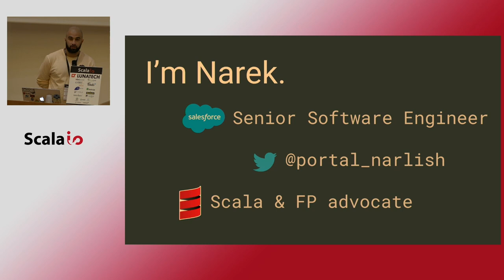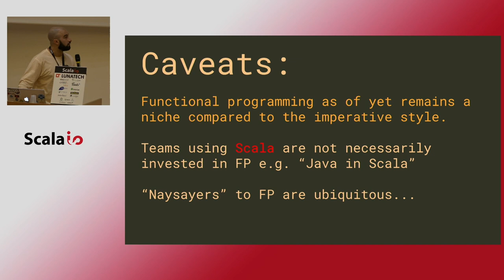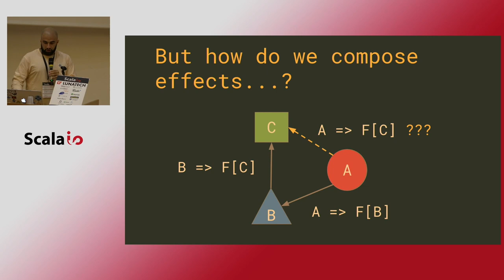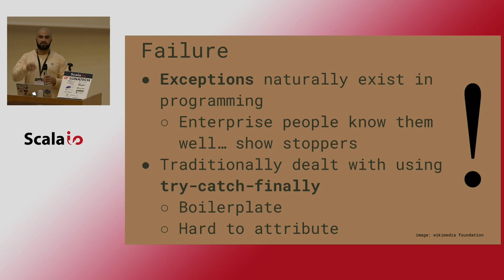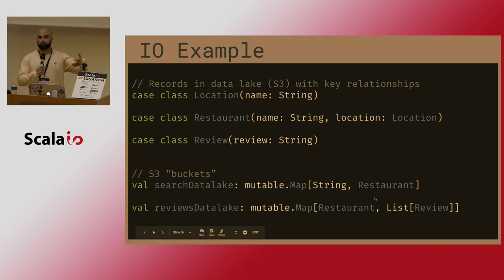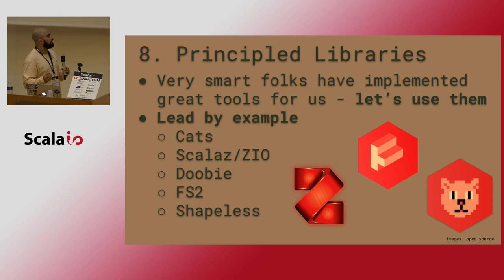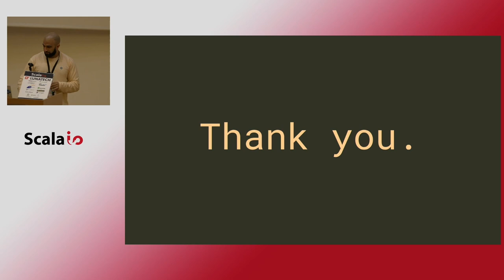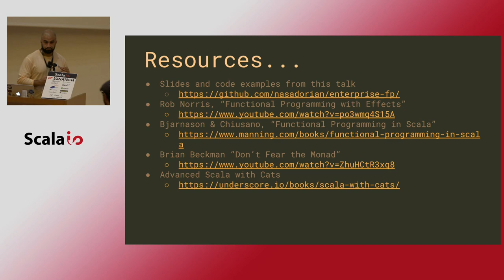Narek Asadorian - Functional Programming: The Enterprise Edition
Despite its increasing popularity, functional programming is still stuck in the back seat when it comes to the enterprise. This talk aims to address common pitfalls in enterprise software engineering which can be avoided through the application of functional programming principles, as well as to introduce the clarity and maintainability inherent to functional code. In this talk, we will cover computational effects including failure handling, IO and partiality using various functors and monads. We will also explore the "softer" side of teaching and advocating for FP at work, including strategies for coaching teammates off of imperative and side-effect ridden coding practices.